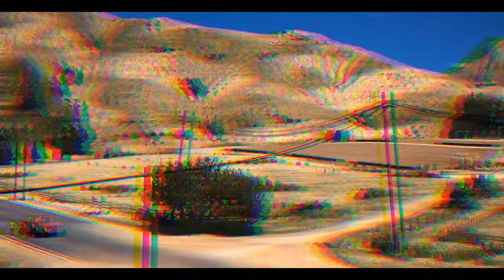JATT DI ZAMEEN - | NEW PUNJABI MOVIE 2017 TRAILER | GTA5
love brar : love.brar89
gurdip brar : gurdipbr4r
Deep brar : __deep_brar__
BrarTV : BRARTV